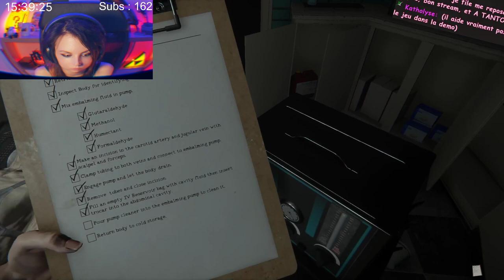J'y vais? - The Mortuary Assistant [démo]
[Attention: SCREAMER]
Découverte de la démo de The Mortuary Assistant durant le Subathon du 8 septembre 2023 (d'où la présence des compteurs sur l'écran). Sympa et efficace mais peut être assez répétitif.